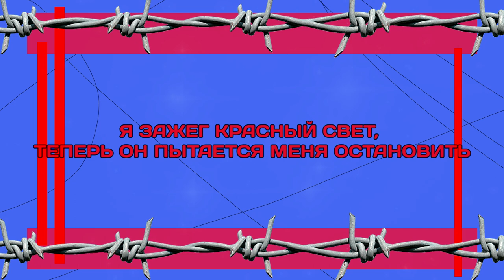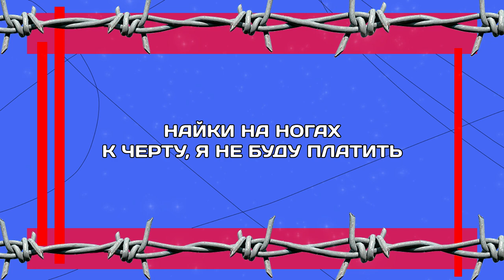Bladee - #18 ( ПЕРЕВОД / СУБТИТРЫ / НА РУССКОМ )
Так же там находятся видеозаписи - временно или навсегда - заблокированные на Ютубе.

Текст:
Я ЗАЖЕГ КРАСНЫЙ СВЕТ, ТЕПЕРЬ ОН ПЫТАЕТСЯ МЕНЯ ОСТАНОВИТЬ
НО Я НЕ ПОЗВОЛЮ ЕМУ ЭТО СДЕЛАТЬ

ЗАХОЖУ ЗАКРЫВ СВОЕ ЛИЦО
ВЕДЬ Я НЕ МОГУ ИМ ДОВЕРЯТЬ, ОНИ МЕНЯЮТСЯ ПОСТОЯННО
МНЕ НЕ ВЕЗЕТ, Я ИСТОЩАЮСЬ
МНЕ НУЖНЫ ТАБЛЕТКИ, Я ЗВОНЮ CADY

Я РАССКАЗАЛ СЕКРЕТ ВОРОНЕ
ОН ПОТЕРЯЛСЯ, Я НЕ МОГУ ЕГО СПАСТИ
КУДА ИДУ Я? НЕТ ДАННЫХ
ДОЖДЬ НА КРЫШЕ, ВОКРУГ ВСЕ ПЛЫВЕТ

СХОЖУ С УМА, БУДТО МНЕ ВОСЕМНАДЦАТЬ
НАЙКИ НА НОГАХ, К ЧЕРТУ, Я НЕ БУДУ ПЛАТИТЬ
ОН МЕНЯ НЕНАВИДИТ, ВЕДЬ Я НЕНАВИЖУ ЕГО

Я НЕ ЗНАЧУ НИЧЕГО И ЭТО НИЧЕГО НЕ ЗНАЧИТ ДЛЯ МЕНЯ
МОЕ ЭХО В ТВОЕМ РАЗУМЕ, Я ЗНАЮ, ТЫ ДУМАЕШЬ ОБО МНЕ
РАЗБЛОКИРОВАЛ ТЕБЯ, КАК ЭКРАН, И ПАДАЮ В СОН
МЕНЯ НЕВОЗМОЖНО РАЗГЛЯДЕТЬ, ЕСЛИ ТЫ ПОНИМАЕШЬ О ЧЕМ Я
ТВОЙ ЛУЧШИЙ ДРУГ СТАЛ ВРАГОМ, ПОЖАЛУЙСТА, ОТВЕРНИСЬ ОТ МЕНЯ
ПЫТАЮСЬ СОСРЕДОТОЧИТЬСЯ НА ВЫХОДЕ, НО Я НИЧЕГО НЕ ВИЖУ
СКИНУЛ ДЕСЯТЬ ТЫСЯЧ НА ДЖИНСЫ, ТЕПЕРЬ ОНИ РАДЫ ВИДЕТЬ МЕНЯ
ТЫ СКИНУЛ ДЕСЯТЬ ТЫСЯЧ НА СНЕГ, НО ТЫ НЕ КАТАЕШЬСЯ НА ЛЫЖАХ
Я ОСТАЮСЬ В НОЧИ, PRADA НА НОГАХ, КОГДА Я КРАДУСЬ
ТЫ РАБОТАЕШЬ С ДЕВЯТИ ДО ПЯТИ, НО ЭТО НЕ ДЛЯ МЕНЯ
НАДЕЛ DRAIN GANG НА ЛИЦО, ТЕПЕРЬ ТЫ ЗНАЕШЬ, ЭТО Я
Я СО СВОИМИ ПСАМИ В ПАРКЕ, НАМ НЕ НУЖНЫ ПОВОДКИ

ПАДАЮ
ДЕТКА, ТЫ ЗНАЕШЬ, Я ПАДАЮ
ПАДАЮ

Реквизиты:
Cбербанк - 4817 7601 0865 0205
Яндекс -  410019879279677